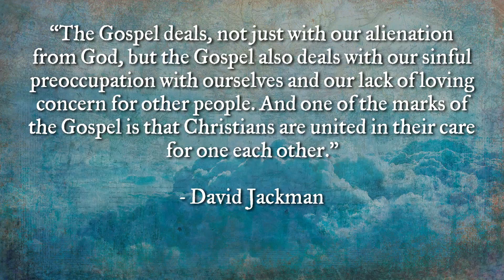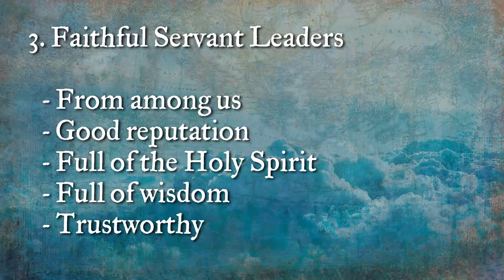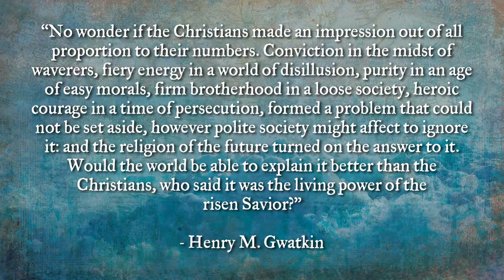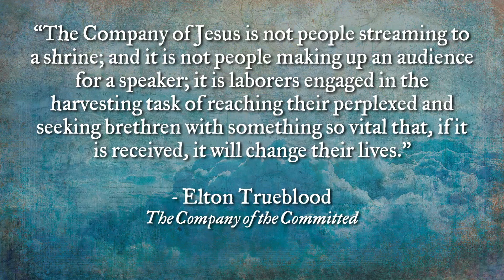Acts 6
As the early Christian church grew in exponential numbers, some organization had to be added to the “organism" that was the church. What were the problems of this fast-growing church and how did the leaders respond to those difficulties? Join Pastor Jim for a study of Acts 6 and learn why he says he loves "organized religion.”